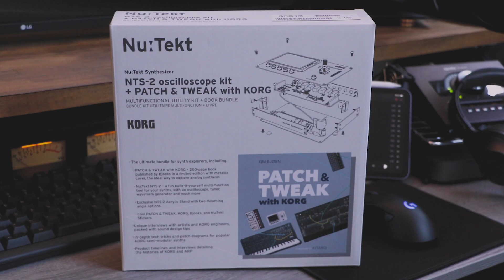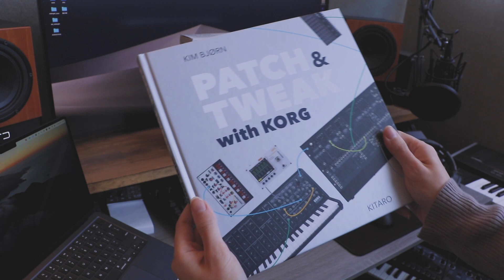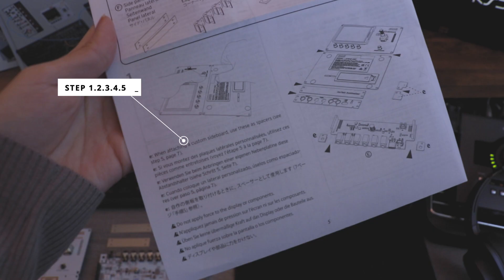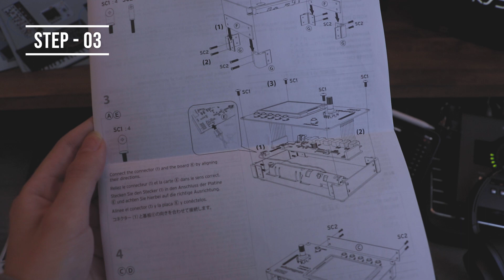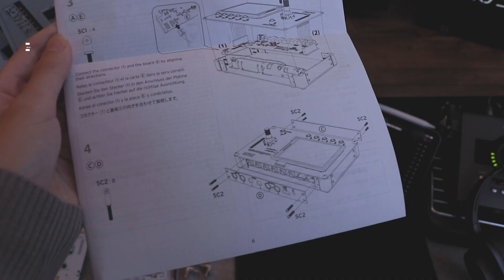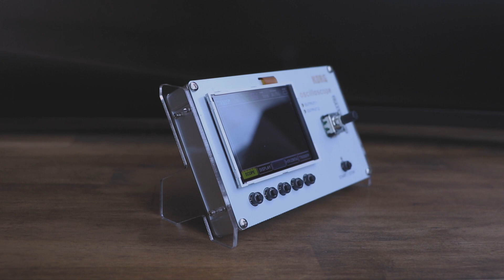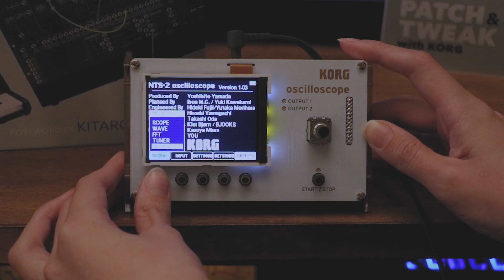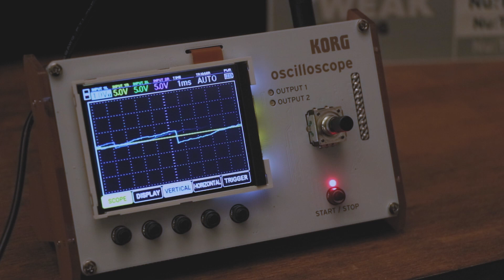【KORG】開封＆組立 NTS-2 oscilloscope kit + PATCH & TWEAK with KORG 【Nu:Tekt】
23.1/21発売後、完売続出のKORG NTS-2 開封&組立動画
後々、詳細＆実演動画 etc. up 予定 ☕︎

【デスクツアー】 機材と暮らす、社会人のデスク環境【機材・ガジェット紹介】

【デスク環境/改善】 PCスタンド比較・高性能マウスなど、おすすめ４選【 Logicool / BoYata 】

00:00 Opening
00:11 KORG NTS-2
00:53 開封 / open
01:55 部品紹介 / Parts
03:26 組み立て / Assembly
07:15 完成 / Complete
08:51 電源on / Switch on
09:26 機能紹介 / Function
10:35 SX-150
10:27 Roland JD-Xi
11:45 Ending